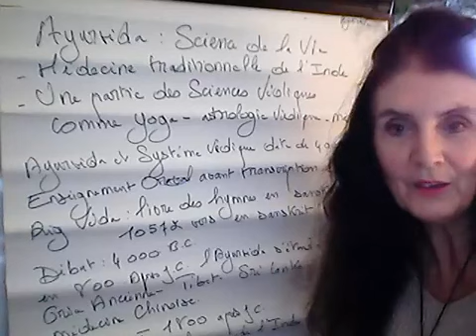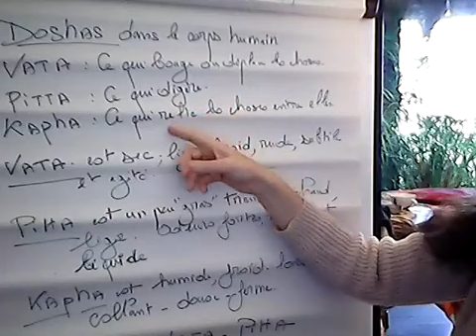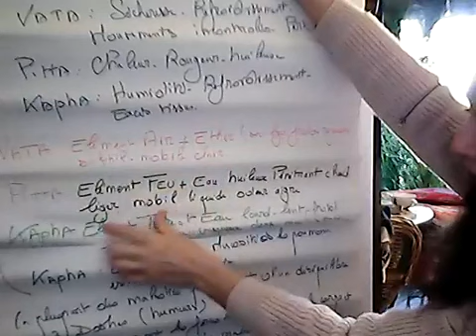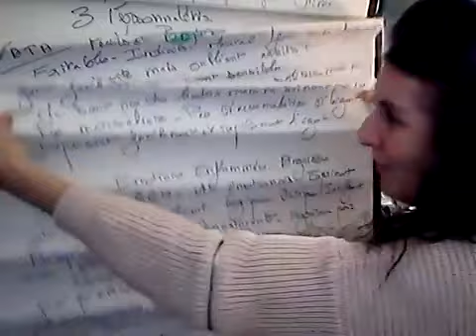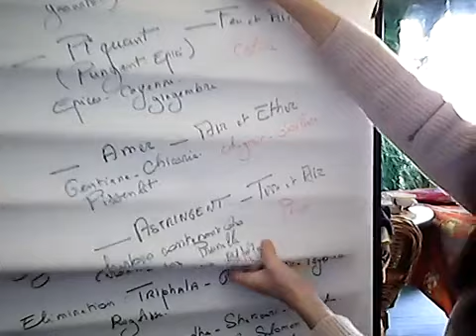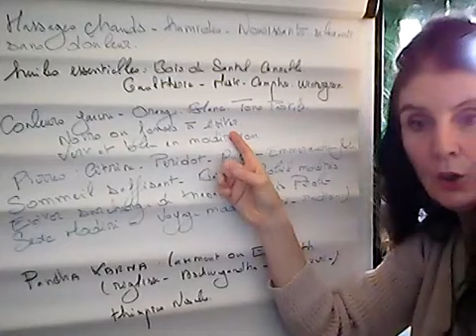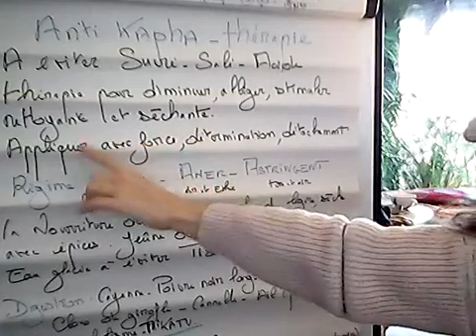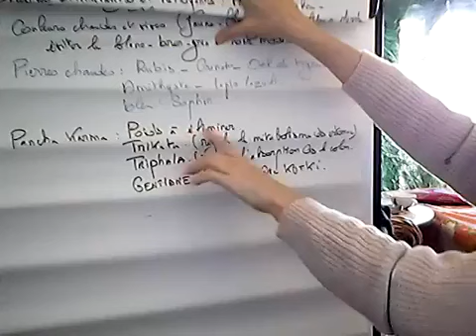découverte de l’Ayurveda ...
Bonjour aujourd'hui vendredi 27 novembre , découverte de l’Ayurveda ... présentation en DIRECT ! très belle journée .